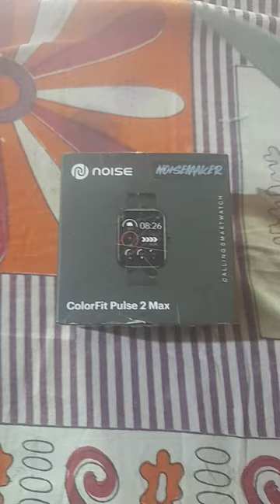Noise smartwatch unboxing